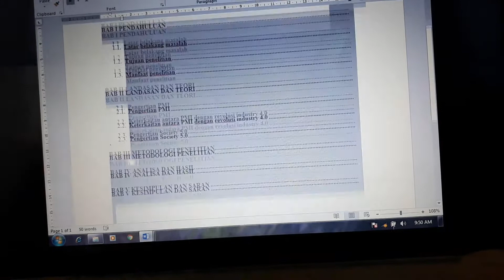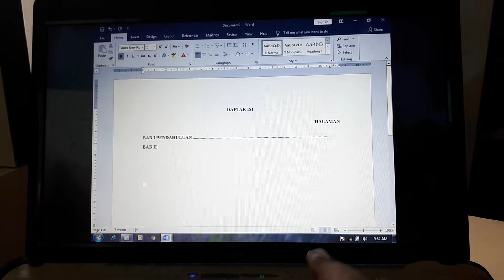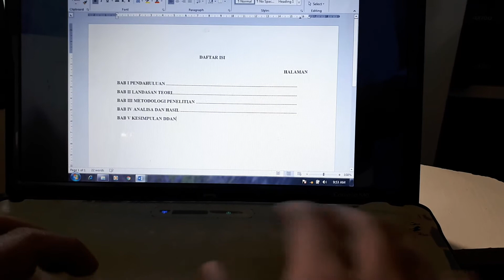Daftar isi Bag II